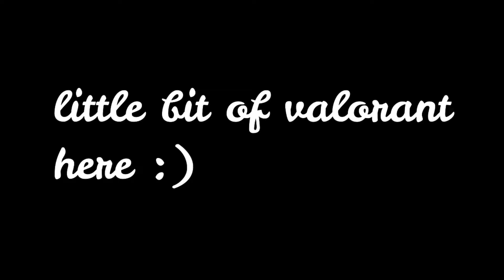STAY 💔 (FREE FIRE+VALORANT)